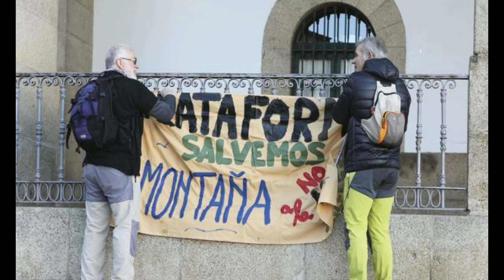¿Mina de litio en Cáceres?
La Mina de litio de Valdeflórez, la ciudad de Cáceres y la Extremadura olvidada.

La Sierra de la Mosca, o simplemente «La Montaña», es un interesante enclave de enorme interés paisajístico, ornitológico, un icono cultural, de culto, de ocio y de esparcimiento para los cacereños.

Tras la importante participación extremeña en la ya lejana conquista de América para el viejo mundo, y la posterior duermevela y abandono en que nos sumió el resto de España para beneficiar descaradamente a otras regiones, en la actualidad el proyecto de la mina de litio de Valdeflores, en plena Sierra de la Mosca, a un par de kilómetros de la ciudad, ha venido a poner de relieve nuestras propias contradicciones, al contraponerse la hipotética creación de puestos de trabajo y riqueza para la ciudad, a costa de una importante agresión al medio natural y paisajístico a las puertas de esta histórica ciudad.

El yacimiento de San José de Valdeflores consta de filones de ambligonita-casiterita encajados en pizarra. Su explotación, en los años 70, se dedicó básicamente a la extracción de estaño, y turquesa, si bien también, como subproducto, se extraía litio.

Tras su cierre, en los años ochenta, la zona de esta antigua mina ha vuelto a ser un espacio natural, en la umbría de la Montaña de Cáceres. Este espacio es una extensión de la Zona de Interés Regional «Llanos de Cáceres y Sierra de Fuentes», declarada Zona de especial protección para las aves (ZEPA) en 1989 y Espacio Natural Protegido en 1998.

Se trata, como ya hemos adelantado, de un paraje lleno de vida silvestre, cuyo interés radica no solo en su valor paisajístico sino también tanto en su interés mineralógico como en la flora (bosque mediterráneo) y fauna autóctona, como aves, reptiles y anfibios, siendo también, por tanto, no solo un lugar apropiado para hacer senderismo u otras actividades de turismo ecológico, sino también para llevar a cabo diversas actividades educativas que aprovechen estos valores naturales del entorno, como actividades o expediciones mineralógicas, botánicas, ornitológicas o herpetológicas.

Sin embargo, diversas organizaciones sociales y ecologistas han manifestado que la recuperación natural de la destrucción que supuso la mina, podría ser arrasada de prosperar el proyecto de reactivarla como una mina a cielo abierto de litio.

Aducen que dicha reactivación generaría un probable peligro para la salud de la población cercana —viviendas dispersas en el entorno y barrios de la ciudad de Cáceres a apenas dos kilómetros— principalmente por el uso de los acuíferos, como así han advertido en una nota de prensa conjunta, Ecologistas Extremadura, SEOBirdLife, Adenex, Ecologistas en Acción, la Sociedad Extremeña de Zoología, Acción por el Mundo Salvaje, el Grupo de Trabajo y Conservación de la Grulla Común en Extremadura (GRUS Extremadura), Defensa y Estudio del Medio Ambiente y la Fundación Global Nature. Se afirma que tales consecuencias han sido observadas en situaciones similares anteriores, por más que los promotores del proyecto prometan respetar la naturaleza y restaurar los paisajes.

La propia Junta de Extremadura advierte, en el Plan rector de uso y gestión de la Zona de Interés Regional Llanos de Cáceres y Sierra de Fuentes, de la posible incidencia negativa en la naturaleza de las explotaciones mineras.

A todo ello, cabe añadir que el rápido desarrollo y evolución de las tecnologías en que se basan las baterías de los coches eléctricos, (principal aplicación del litio), hace suponer que en breve, otros materiales harán que este mineral quede obsoleto y, con ello, un paraje natural como este, quede degradado y abandonado.

Se aviva pues un viejo debate entre opuestas formas de ver el mundo. ¿Qué queremos? ¿Desarrollo?, ¿riqueza?, ¿contaminación? ¿Puestos de trabajo?

¿Agredir la naturaleza para obtener un beneficio limitado e inmediato?,

¿Consideran estos inversores que los extremeños somos quijotes fáciles de engañar, y lo harán una vez más?

El debate está servido

A un lado, organizaciones ciudadanas que se erigen defensoras de la calidad medioambiental y paisajística de la histórica ciudad extremeña, considerando engañoso el proyecto y anteponiendo estos valores a la riqueza y desarrollo prometidos.

De otro, los promotores de la mina de litio a cielo abierto, prometiendo desarrollo, riqueza, puestos de trabajo y respeto al medio ambiente, todo en un paquete.

Estas son las razones de unos y otros.

Esta es la situación